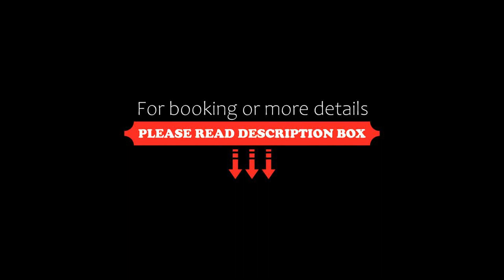Amazing home in Stege with 4 Bedrooms and WiFi, Stege, Denmark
About Property:
Located in Stege in the Mon region, Amazing home in Stege with 4 Bedrooms and WiFi provides accommodation with free WiFi and free private parking. This holiday home is 21 km from GeoCenter Cliff of Mon. The property is non-smoking and is set 21 km from Cliffs of Møn.

The spacious holiday home comes with 4 bedrooms, a TV with cable channels and a fully equipped kitchen that provides guests with a dishwasher, a fridge, a washing machine, a stovetop and kitchenware. The accommodation offers...
Property Type: Hotel
Address: 4780 Stege, Denmark
Searching For
1. Amazing home in Stege with 4 Bedrooms and WiFi - Stege - Denmark
2. Amazing home in Stege with 4 Bedrooms and WiFi - Stege - Denmark Address
3. Amazing home in Stege with 4 Bedrooms and WiFi - Stege - Denmark Rooms
4. Amazing home in Stege with 4 Bedrooms and WiFi - Stege - Denmark Amenities
5. Amazing home in Stege with 4 Bedrooms and WiFi - Stege - Denmark Offers and Deals
Audio Credit:
Track Title: Blank Slate
Artist: VYEN